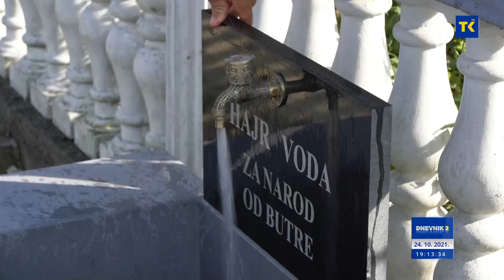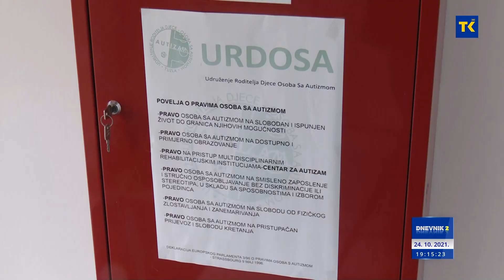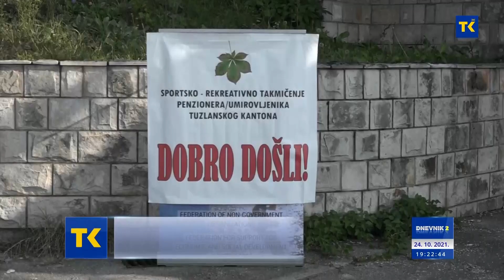DNEVNIK RTVTK 24-10-2021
VIJESTI DANA

1. Od ove godine geotermalne pumpe u dvije škole u TK
Područna škola u Priluku koju pohađa 65 učenika, dobila inovativni sistem grijanja, koji štedi energiju i ne zagađuje okolinu.
2. U Budžetu TK planirano 700 hiljada KM
Tuzlanski kanton posljednjim rebalansom, prvi put izdvojio novac za projekte unapređenja sportske infrastrukture.
3. Počelo rješavanje višedecenijskog problema
Gradska uprava u Srebreniku započela aktivnosti na rješavnju problema vodosnabdijevanja nekoliko hiljada domaćinstava na području Tinje.
4. Predloženo da Centar nosi ime ˝Meho Sadiković˝
Izgradnja Centra za autizam u TK u završnoj fazi. Kantonalna Vlada za finaliziranje aktovnosti izdvojila oko 25 hiljada maraka.
5. Roditelj/njegovatelj tretirat će se kao zaposlena osoba
U Banovićima upriličena prezentacija Zakon o roditeljima njegovateljima FBiH
6. Održana prezentaciju i degustacija kulinarskih specijaliteta
U Srednjoj Špionici u Srebreniku održana tradicionalna manifestacija “Dani kruha i plodova zemlje”
7. Dnevna temperatura od 10 do 14 °C
Sutra malo do umjereno oblačno. Poslije podne postepen porast naoblake. U večernjim satima kiša.